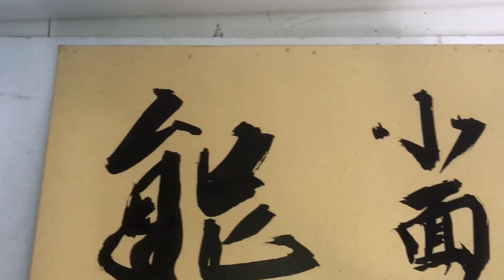□能面 若女 2面セット 木彫 作家 在名 在銘 箱 付き 小面 寿 典一 能楽 雅楽 彫刻 古面 狂言 伝統工芸 伝統芸能 ※詳細不明 □23120505